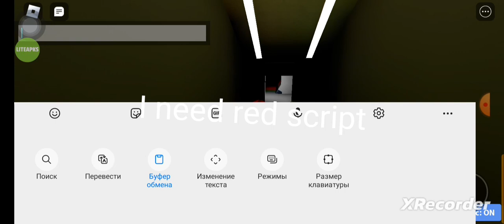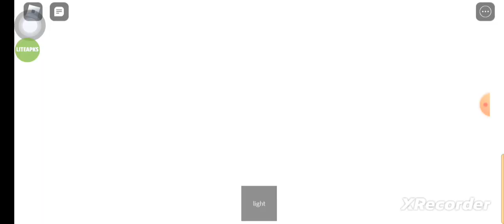I find vault 8166 robot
let's get 10 likes I will show you how to download script hack